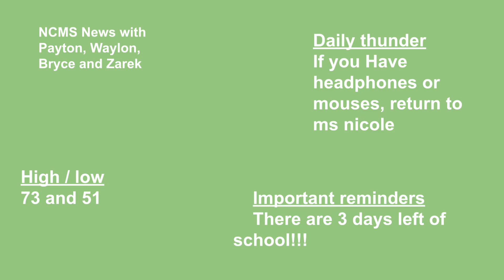NCMS TBIRD Talk Episode 5/19/23